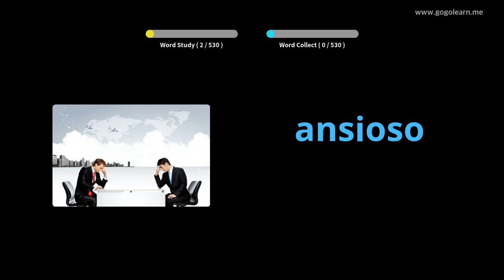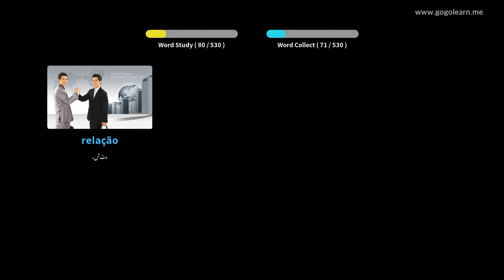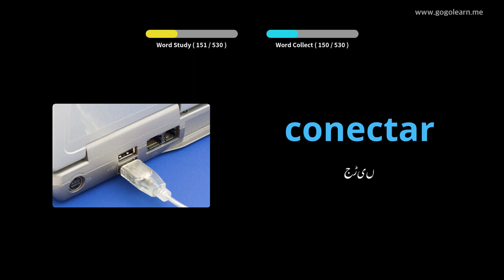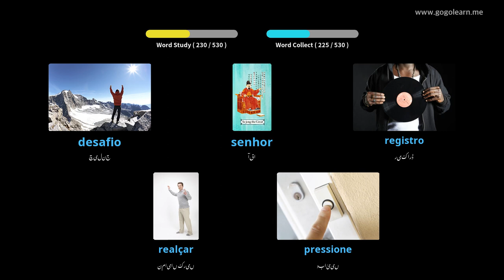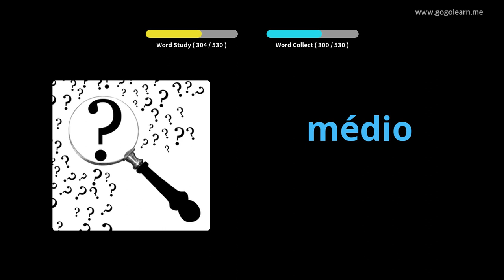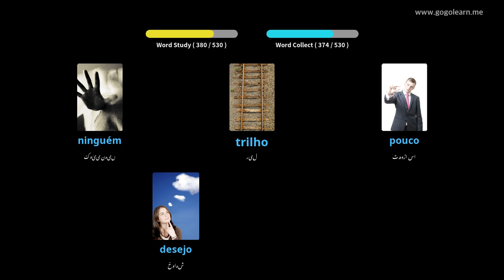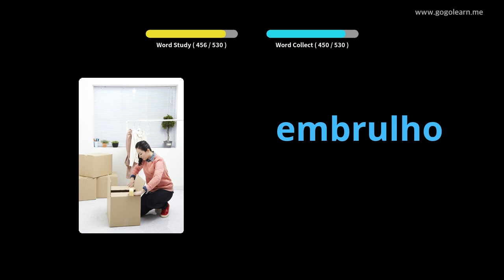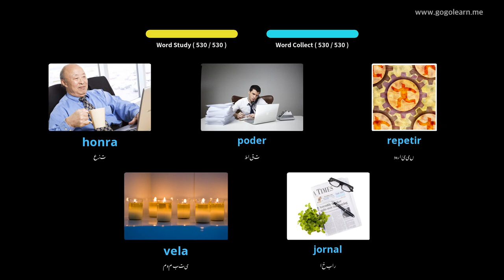پرتگالی الفاظ بنیادی سیکنڈری اسکول | Golearn